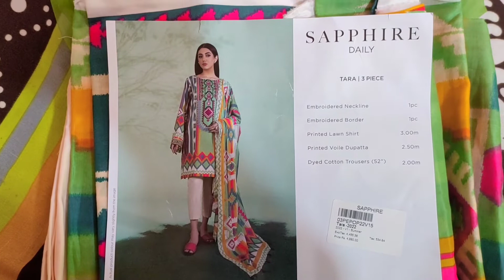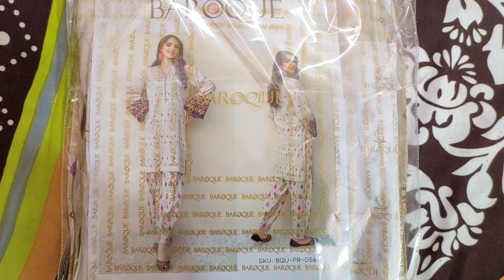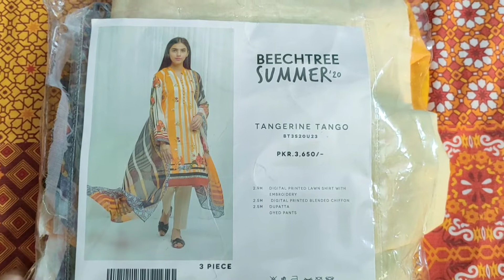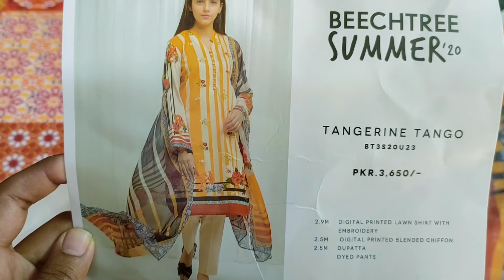🛍️ Shopping Haul 2022 Latest Summer Shopping From sapphire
Hello My YouTube Family.I am A Pakistani YouTuber.My dear Virtual Family I Am Really Happy That You Found My Video On YouTube & Stop By. I Welcome You All To My Channel @Mahi.Baloch
Latest Shopping Haul.. Summer Shopping From sapphire ,Baroque & beechtree. Summer 2022 Shopping.